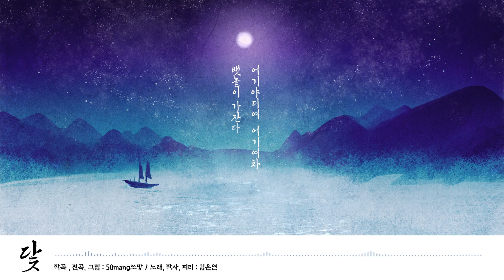【오리지널】 닻 (김은연 x 50mang쏘망)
음악 장르의 프론티어 쏘망(50mang)과 민요, 피리의 다양한 연주 스펙트럼을 지닌  국악 연주가 김은연의 콜라보 국악발라드  '닻' 과 세피리와 하프시코드 연주곡 '천년만세'.

세대와 시간,  살아가는 세계를 초월해  천년만세의 화평을 기원하며 우리  함께   닻을 올려 달 보러 배 띄어 봅시다.

[Credit]
Vocal – 김은연 (Kim Eun Youn)
Lyrics – 김은연 (Kim Eun Youn)
Composed – 쏘망 (50mang)
Arranged – 쏘망 (50mang)
Piri - 김은연 (Kim Eun Youn)
Mixing – 쏘망 (50mang)
Mastered - 쏘망 (50mang)
Illust, Album art - 쏘망 (50mang)
Vocal Recorded – 조주현 (CJH)

부딪치는 파도 소리 곤한 잠을 깨우니
들려오는 노 젓는 소리
만경창파 넓고 푸른 바다 위로 가잔다
달맞이 가잔다

어기야디여 차아 어기야디여라 닻올려라
어기야디여 차아 어기여차 배 다칠라
어기야디여 차아 어기야디여 가잔다
어기야디여 차아 뱃놀이 가잔다

들려오는 음악 소리 내 귓가를 맴도니
부딪치는 물결 소리에
어제도 오늘도 뱃놀이 가잔다
달맞이 가잔다

어기야디여 어기여차 어기야디여 어기여차
달보러 가잔다

어기야디여 차아 어기야디여 닻 올려라
어기야디여 어기여차 뱃놀이 가잔다
달맞이 가잔다